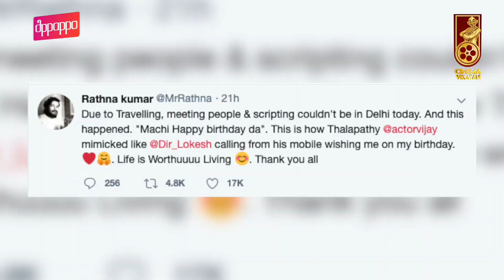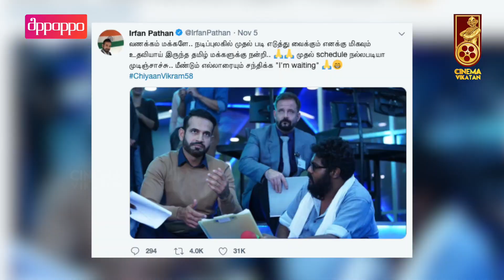BREAKING: Priya Bhavani Shankar Replace Legendary Actress in Indian 2 | Kamal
In today's Inbox Show, We discuss in detail Kamal's Indian 2 Directed by Shankar, Priya Bhavani Shankar & much more.

CREDITS
Host - Ma Pandiarajan & Sudharshan ,Camera -Suresh  Edit - Srinithhi